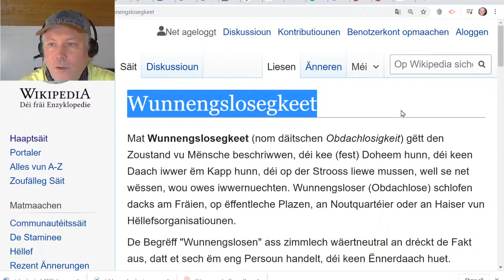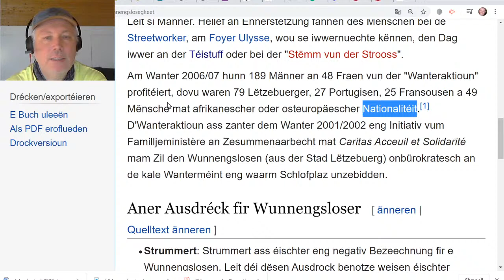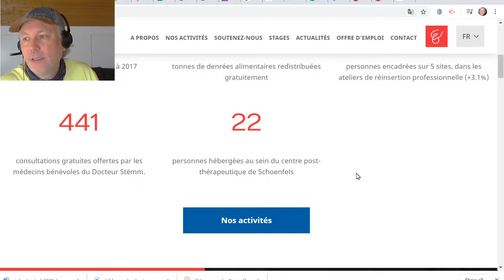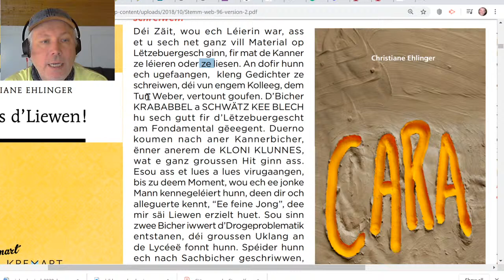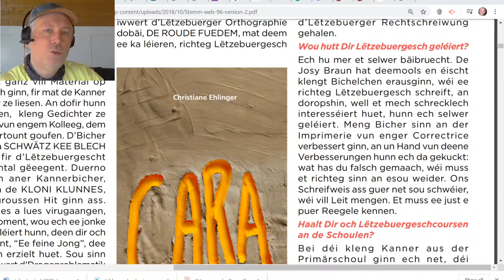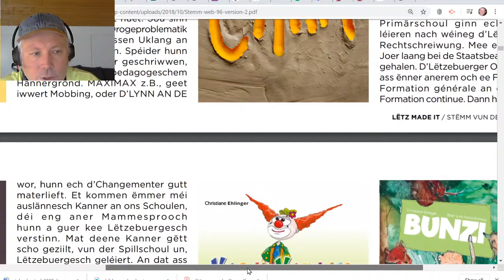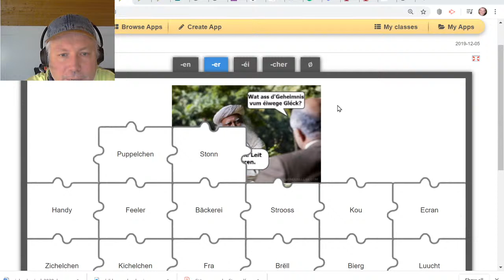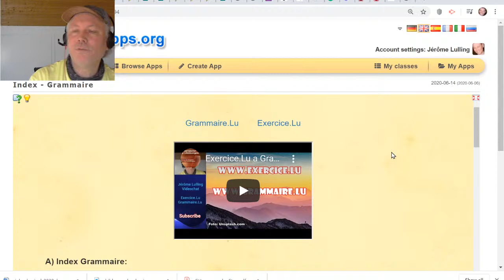VC 91: d'Stëmm vun der Strooss, Exercice.lu